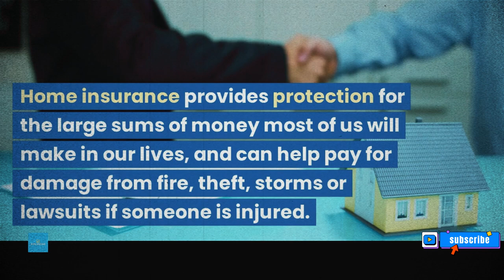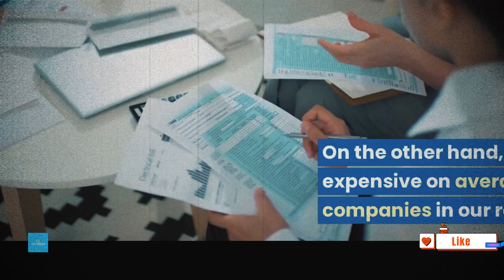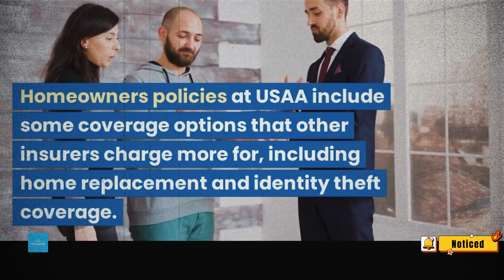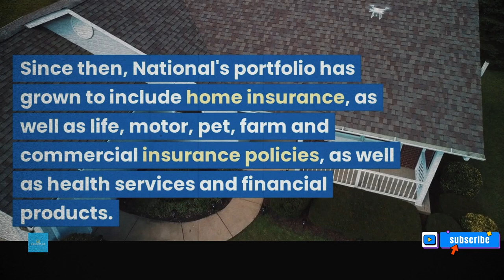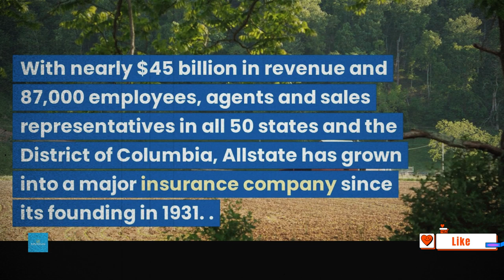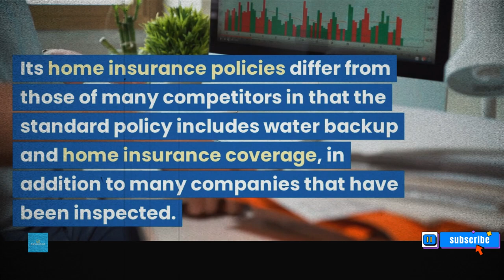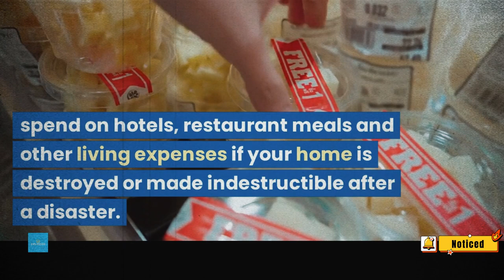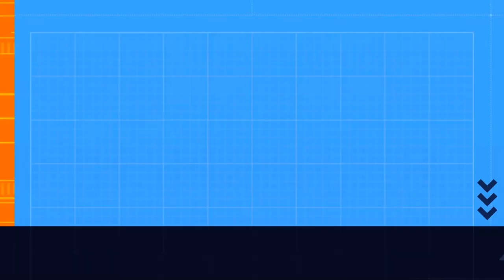Best Homeowners Insurance Companies of 2023 - Top 10 Insurance Companies for Homeowners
Welcome to Businesso!

Home insurance provides protection for the large sums of money most of us will make in our lives, and can help pay for damage from fire, theft, storms or lawsuits if someone is injured. This makes choosing the right insurance company and the right home insurance policy very important. With our ranking of the best home insurance companies of 2023, we compare the premiums, coverage plans, policies and options available from the main insurance companies, to help you find the best company and the best policy for your needs.

Our Best Homeowners Insurance Rating
#1 Lemonade
#2 USAA
#3 Erie Insurance
#4 State Farm
#5 Amica
#6 American Family
#7 Nationwide
#8 Farmers Insurance
#9 Allstate
#10 Chubb